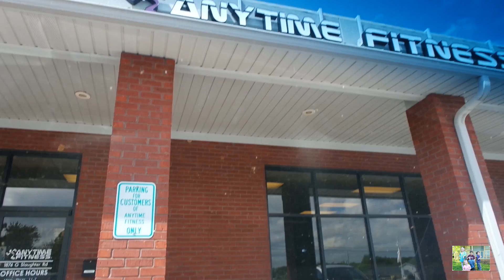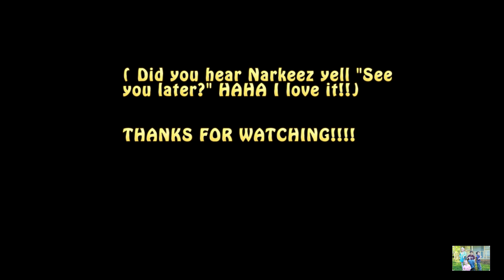HITTING THE GYM ( Daily Vlogs 4.26.15)